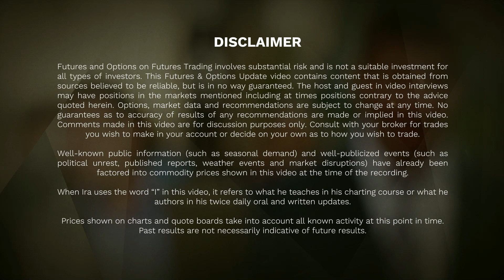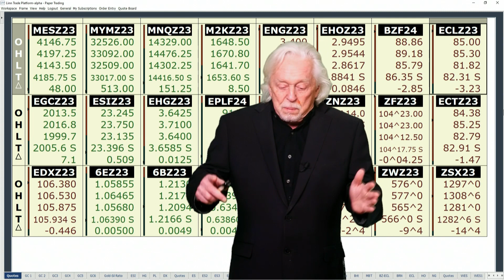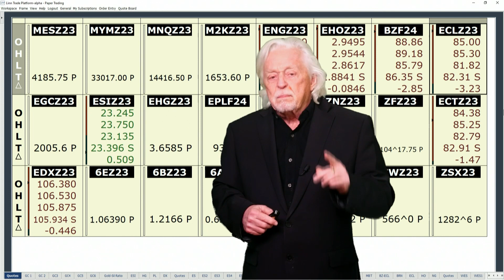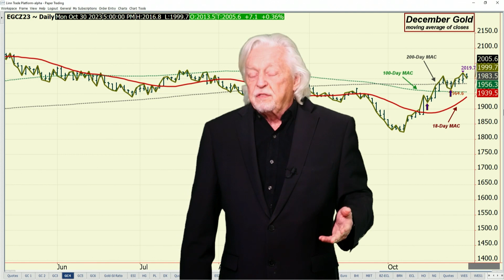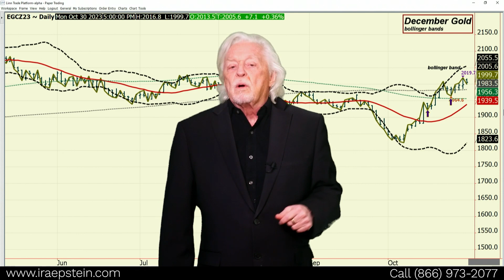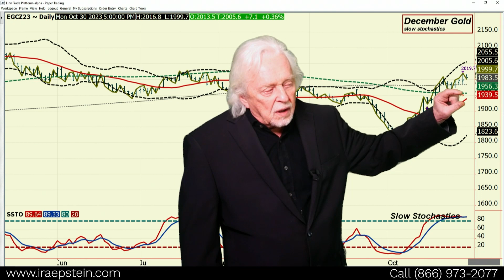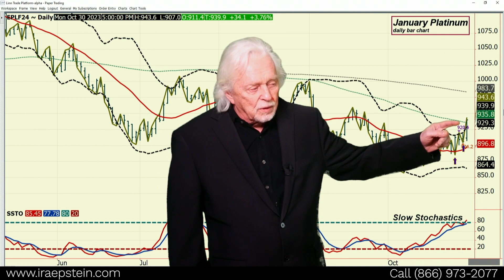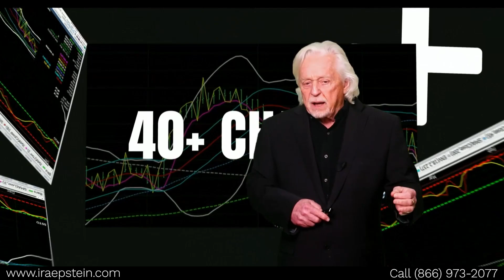All Eyes Should be on US Treasury Funding Requirement This Wednesday; Ira's Metals Video 10 30 2023